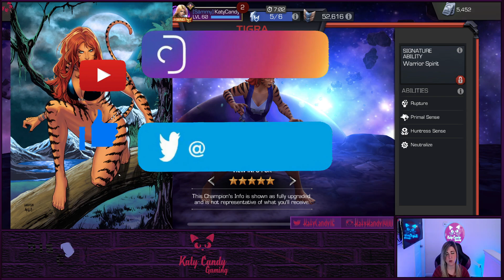Top Five Sexiest MCOC Women! | Hottest of the Hotties | Marvel Contest of Champions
Let's take a look at the Top 5 Sexiest Women in MCOC! Who are the hottest of the hotties?